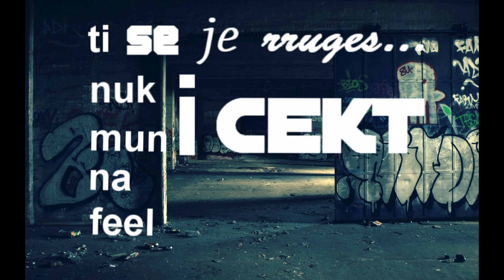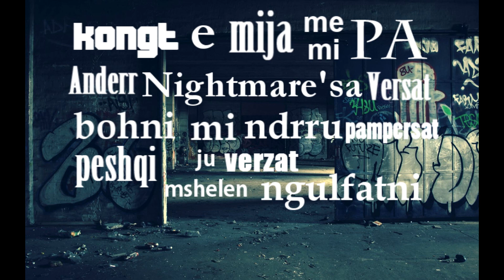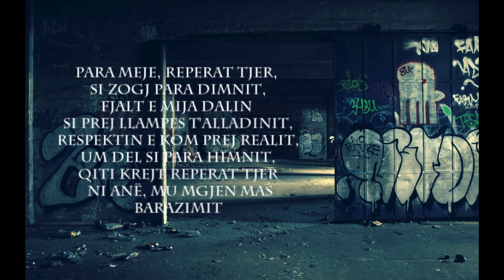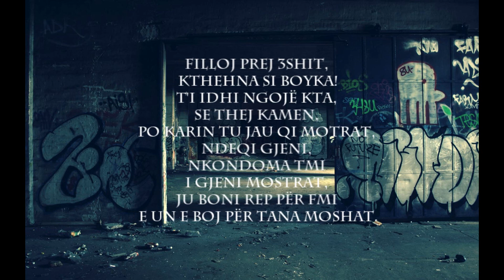Ennemys ft. Saggi, Cappa'L & Colos - Bow Down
Mixtape: Kfjellu

Lyrics by: Diagnoza, Enissi, Trimzz, Saggi, Cappa'L & Colos
Beat by: XmX (Beat Base Entertainment)
Mixing & Mastering by: Radical Records
Executive Producer: Cappa'L
Video by: Cappa'L